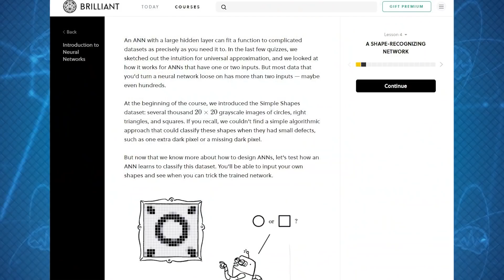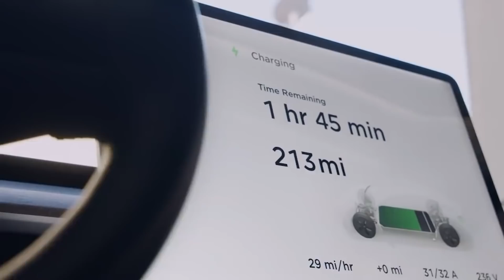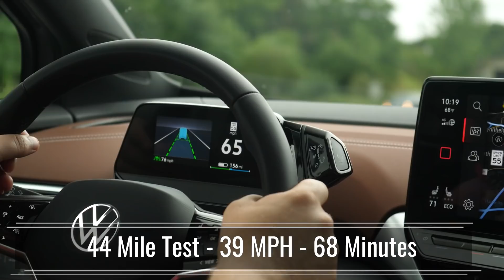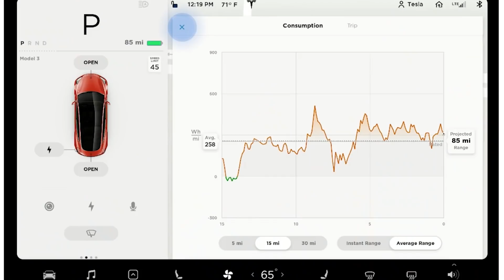3 EV Range Hacks | In Depth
On Today's episode of In Depth, Zac and Jesse give you 3 EV Range Hacks!